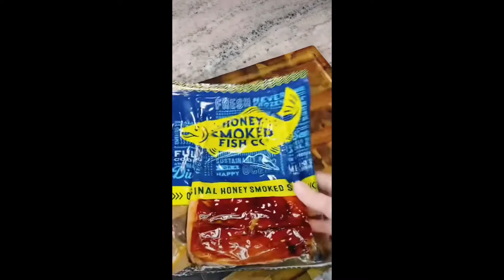Smoked Salmon Cream Cheese Spread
This Smoked Salmon Cream Cheese is just absolutely delicious!!!
It can be used with bagels for breakfast or as a dip with crackers. Would be amazing on a charcuterie board.
And so simple to make.
You just need:
16 oz of cream cheese (softened)
Smoked salmon (I purchased mine from Costco)
About 3 tsp of mayo
Juice of half a lemon
Black pepper
Dill for garnish

Combine cream cheese with mayo until smooth and creamy. Add the juice of half a lemon and mix. Shred the salmon and fold it into the cream cheese mixture. Add black pepper to taste and garnish with dill. That’s it!!! 😉
I'm also on Pinterest and Instagram